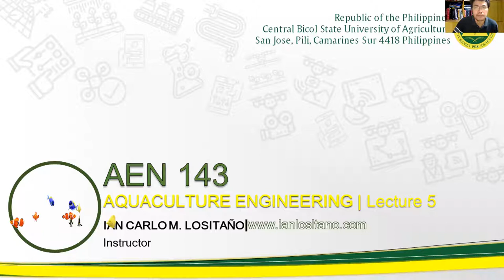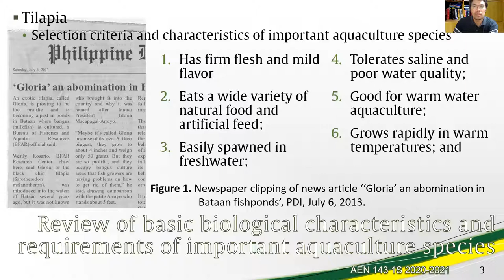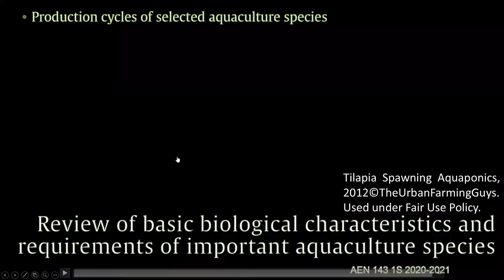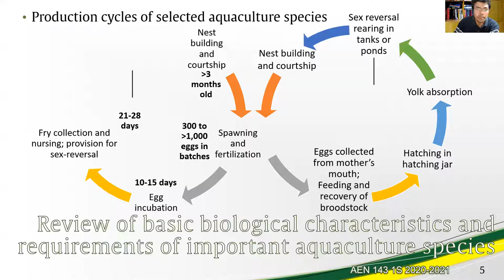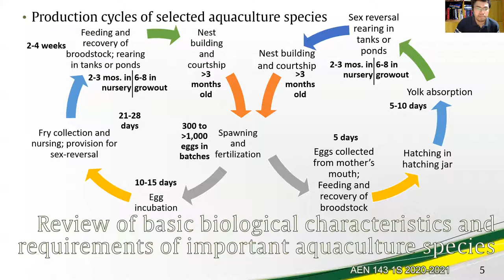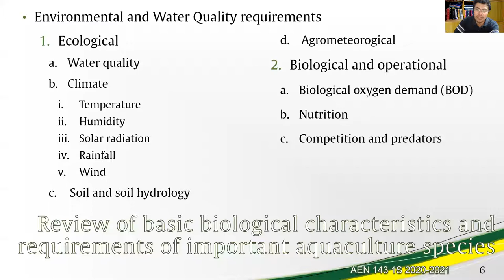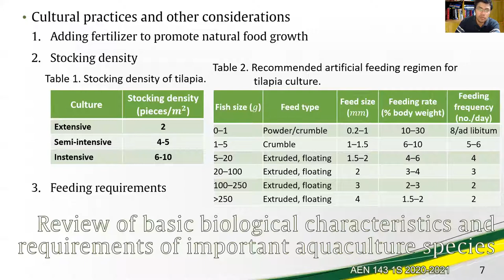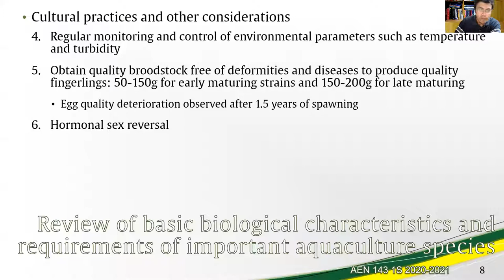Aquaculture Engineering | AEN 143 Lecture 5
Review of basic biological characteristics and requirements of important aquaculture species: Tilapia